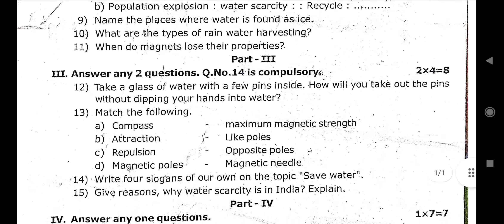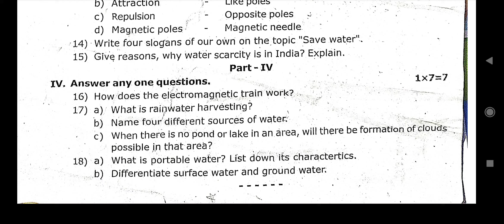6th science third midterm exam original question paper 2024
6th science third midterm exam original question paper 2024 | 6th third midterm original question paper 2024